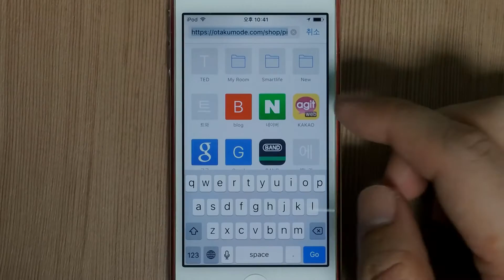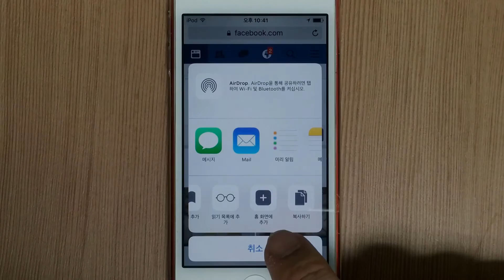제122-2편. 페이스북 앱을 지우고 모바일웹으로 페이스북 사용하기 (iOS편)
배터리와 메모리 를 많이 먹는 앱 Facebook. 요즘 많이들 지우시는데요.
모바일 사파리브라우저에서 페이스북을 사용할 수 있는 방법입니다.